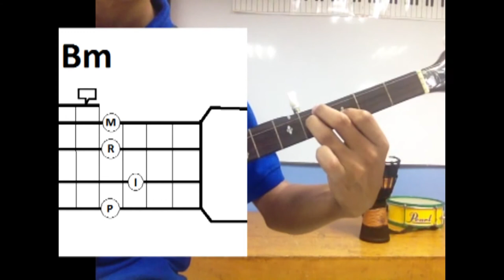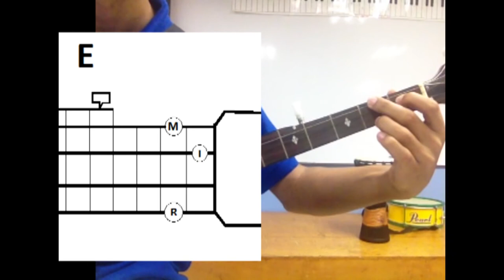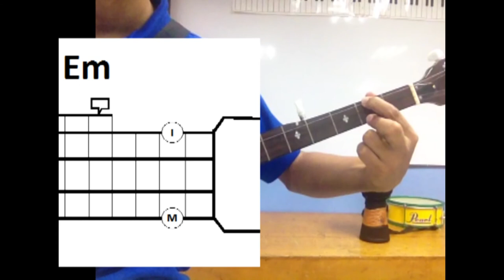Hotel California on BANJO